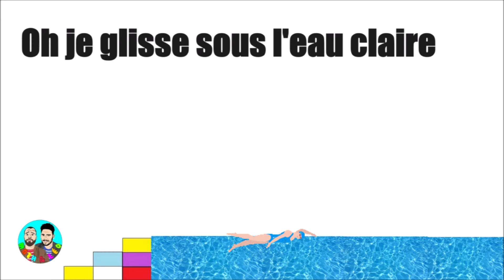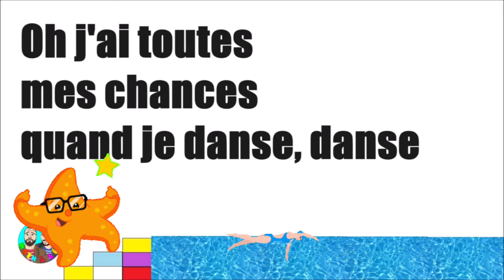Chanson de NAT (comédie musicale L'énigme des Jeux) - Math&Léo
Le texte de la comédie musicale L'énigme des Jeux VERSION MATERNELLE

La chanson de Nat dans la comédie musicale L'énigme des Jeux ! Prêt pour le grand plongeon !!

Vous avez un enfant qui aime la musique et qui aime apprendre ? Une petite sœur ? Un petit frère ? Vous êtes professeur(e) des écoles ? Ou vous souhaitez revenir en enfance...? Bienvenue chez Math&Léo !